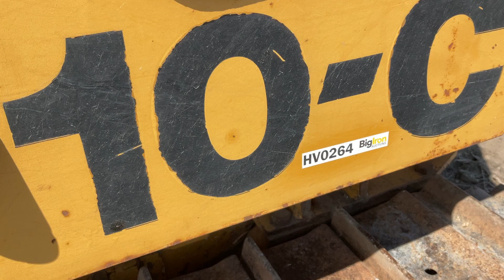BIG IRON ONLINE AUCTION 11-28-2023: HV0264(Fiat-Allis 10-C Crawler Dozer)